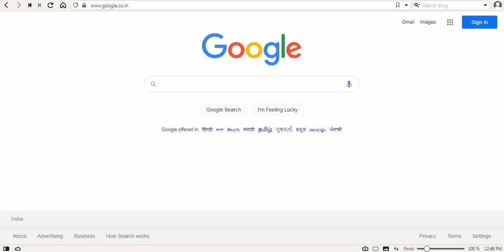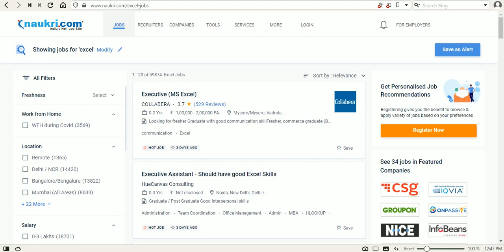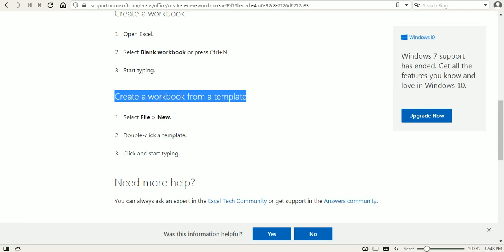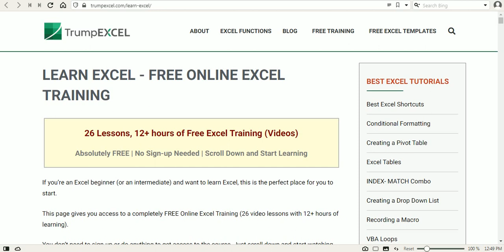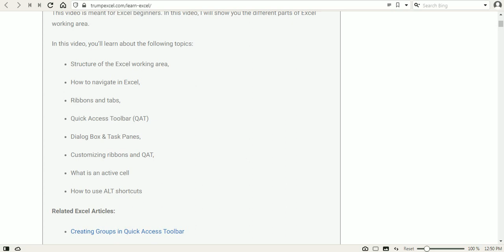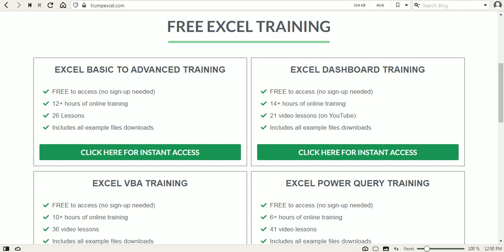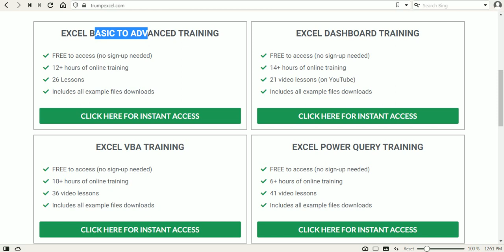EXCEL शिका फ्री मध्ये | नोकरीच्या हजारो संधी उपलब्ध | Free Excel Training | Mahiti IN Marathi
EXCEL हे एक कायम Demand मध्ये राहणारे स्किल आहे. या स्किलच्या जोरावर तुम्ही भरपूर ठिकाणी नोकरीसाठी अर्ज करू शकता. या स्किल तुम्ही फ्री मध्ये कशाप्रकारे शिकू शकता याबाबतची माहिती या ठिकाणी देण्यात आलेली आहे.